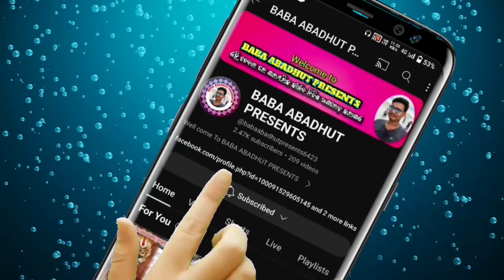ଅଷ୍ଟପ୍ରହରୀ ନାମ ସଙ୍କୀର୍ତ୍ତନ !! ହରେ କୃଷ୍ଣ ହରେ ରାମ !! Subalaya Sankirtan Mandali !! Biswajit Shethy